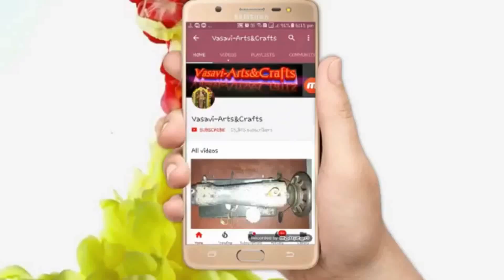Varity model blouse cuttiing and stitching in Telugu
Heavy model blouse  cuttiing and stitching in Telugu